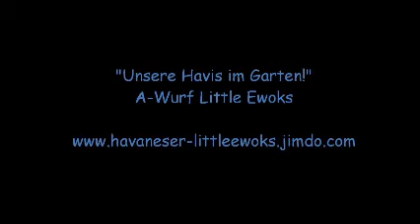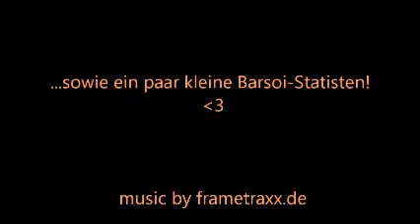Unsere Havis im Garten!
Havaneserzucht Little Ewoks A-Wurf, 9 Wochen alt!